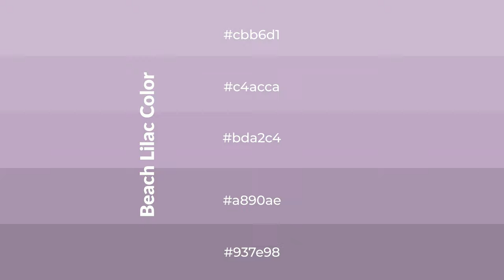Shades & Tints of Beach Lilac color bda2c4 A Warm Violet color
Shades of Beach Lilac color bda2c4 Warm Shades of Beach Lilac color with Violet hue for your project!

Shades
Hex a890ae

Tints
Hex c4acca

Beach Lilac is a warm color, and it emits cozier and active emotion. Warm colors are symbols of warmth, fire, heat, and sunshine. It also evokes joy, passion, love, and even anger emotions. You can see them used in Restaurants and Gyms.